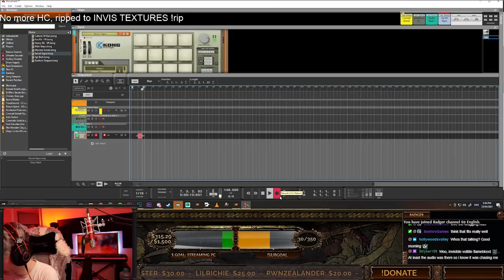DJ Badger - Texture Streaming [FEAT. Nugiyen]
This is now the official Texture Streaming Anthem. Thanks to Nugi for the inspiration.